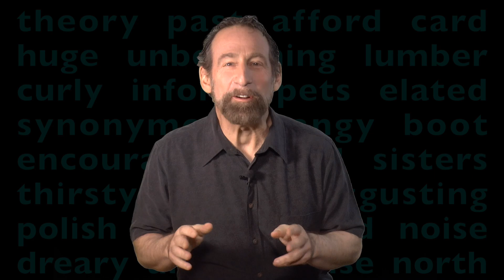The Language-User Quick-Start User's Guide That Every Toddler Should Get ;-)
Organisms have been adapting for close to 4 billion years. We humans are adapting under the influence of a radical technical innovation: Language, which makes us like a chronically-hallucinating mammal. It makes us more visionary and more delusional than any other organism. It's the very origin of the Anthropocene.

Here's the guide I would want all humans to receive with language, so they can reap all the benefits of it, without risking perilous maladaptation.